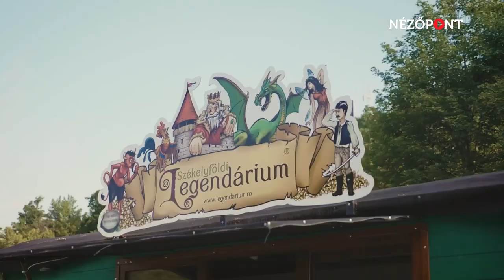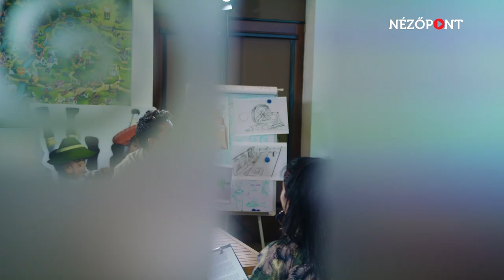Fazakas Szabolcs: mutassuk meg együtt Erdély értékeit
A Mini Erdély Park alapítója a Székelyhon TV online műsorának soron következő vendége. Fazakas Szabolcs rendezőt, rajzfilmkészítőt nem kell már Erdélyben senkinek bemutatni, még akkor sem, ha gyakorlatilag csak a háttérből irányítja a folyamatokat.